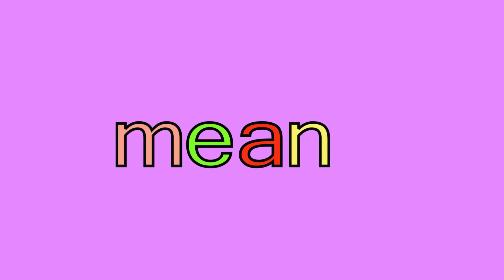"means" sight words made easy